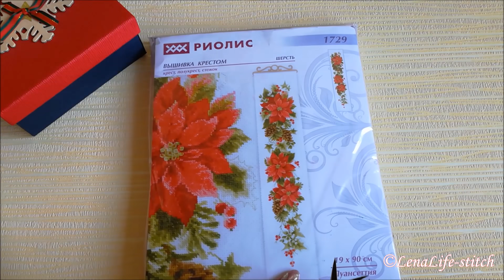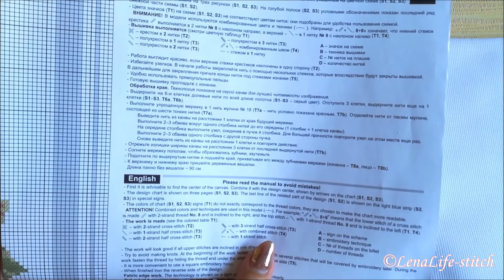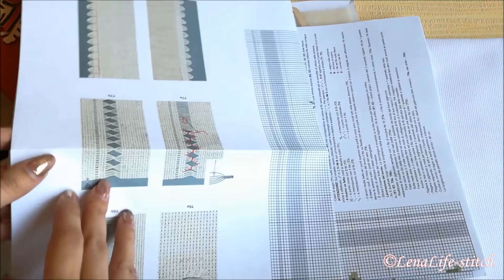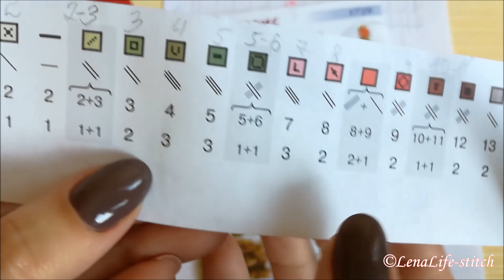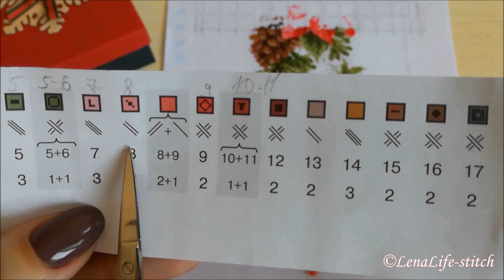♥199 ПУАНСЕТТИЯ - из 2019 в 2020. Летний обзор и весенний ОТЧЕТ 1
Клуб рукодельных друзей зарегистрируйся по этой ссылке и получи до 300 рублей на личный счет.